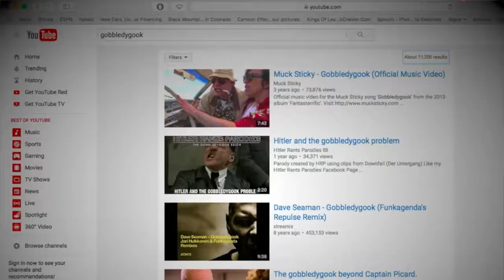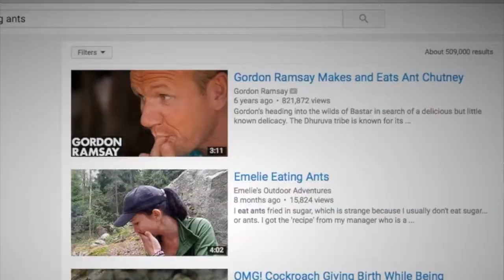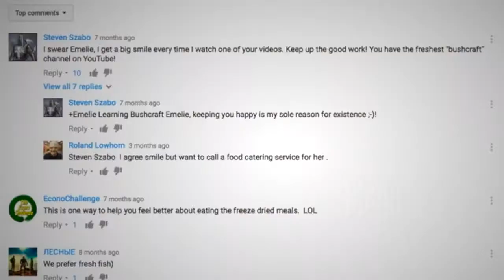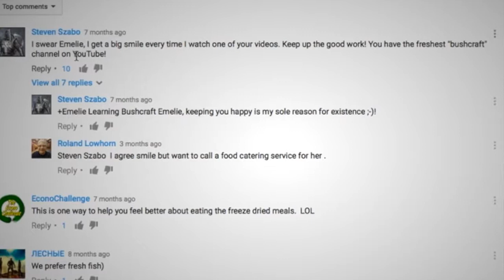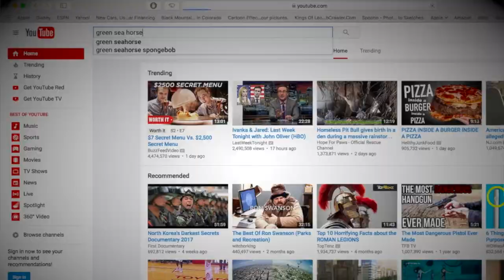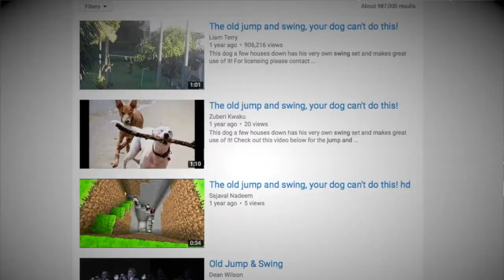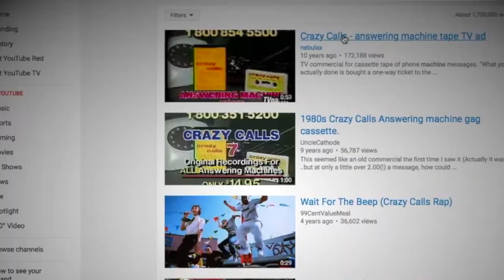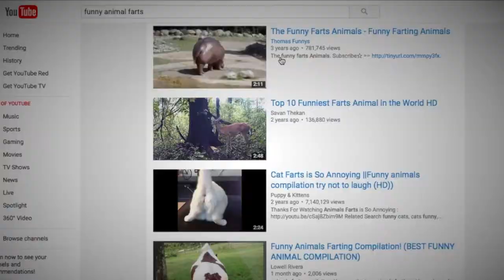Tubers 3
After a gig, Patti & Justin are kind of lit and not ready to call it a night, so they hit Youtube for some videos. So, enjoy the third installment of Tubers!